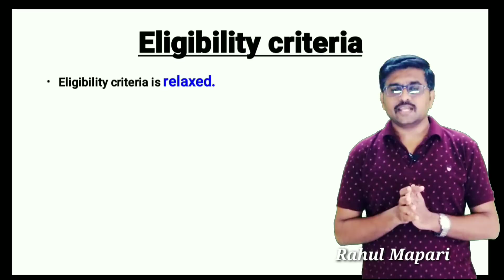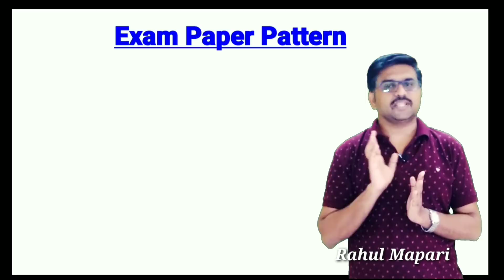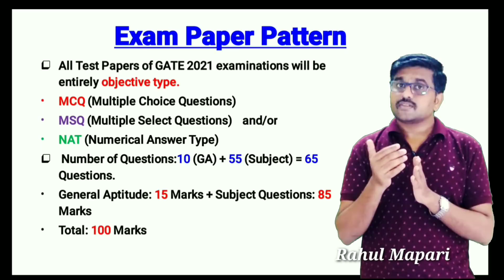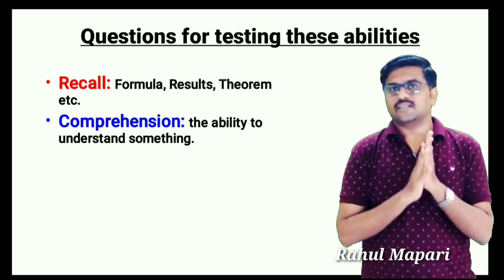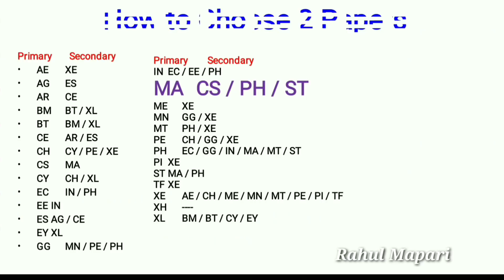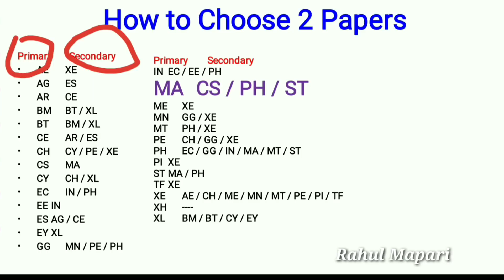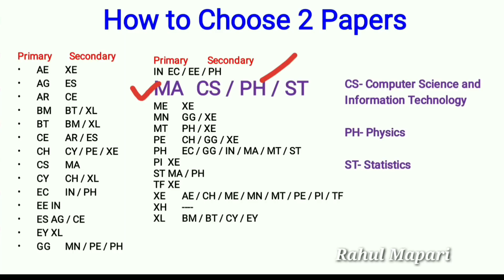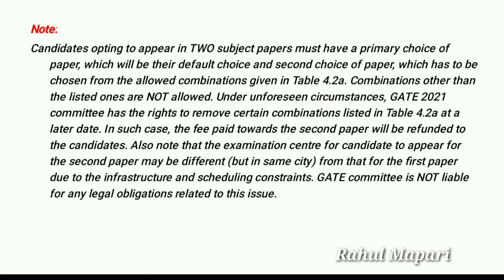GATE 2021 Changes|GATE 2021 Measure Changes|GATE 2021 Exam Pattern|GATE 2021 Syllabus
In this video we have discussed GATE 2021 Measure changes.
Anyways, you can search my videos by just type mapari sir or rahul mapari or rahul mapari real analysis or rahul mapari complex analysis.

You can also watch more videos on very fundamental concept of mathematics or basic concept of mathematics on my channel rahul mapari or you can search videos of real analysis in the playlist of rahul mapari real analysis.

You can also search by tags,
We discussed gate 2021 exam pattern and gate 2021 changes. All about gate 2021 also gate exam pattern and syllabus
We should know gate 2021 exam pattern change, Also, gate 2021 revised syllabus,
gate 2021 eligibility and gate 2021 eligibility criteria, because gate 2021 eligibility changes,
we have gate 2021 measure changes so i discussed gate 2021 information,
you can also read from gate 2021 information brochure. I am giving here gate 2021 highlights. I already uploaded video on gate 2021 form filling, gate 2021 full details,
gate examination 2021, rahul mapari, gate 2021 exam form, iit bombay gate 2021.
Also We try to make mathematics simple for all. How to study Basic concepts of mathematics. We focused on concept through the previous questions of CSIR NET/GATE/SET/UPSC/IIT JAM examinations.